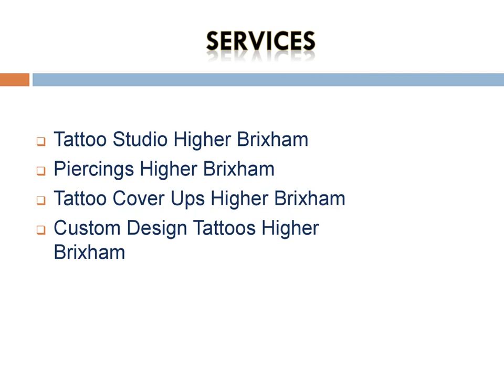Best Custom Design Tattoos Higher in Brixham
Are you looking for the Best Custom Design Tattoos Higher in Brixham? Then contact Studio Valhalla. Their seasoned tattoo artists specialise in translating emotions into unique, detailed designs that tell your personal story. Whether it's a cover-up or a custom creation, they use only top-quality inks and sterilised equipment for your safety. Elevate your body art experience.